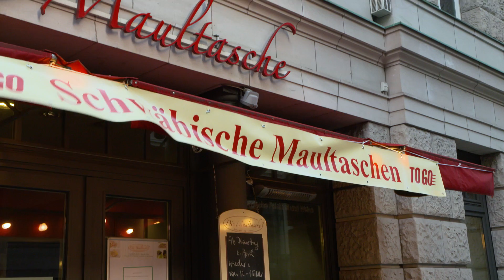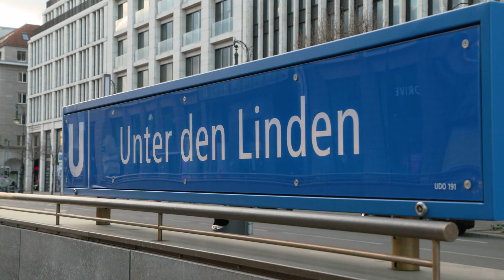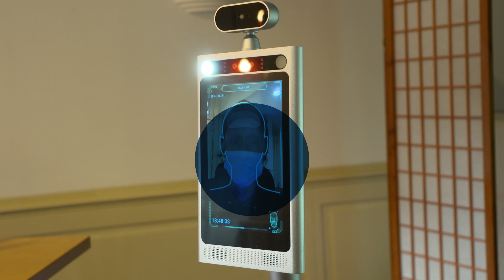Katrin Bauerfeind kriegt es gebacken | Kurzstrecke mit Pierre M. Krause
Katrin Sauerteig äh... Bauerfeind ist heute am Start. Die frischgebackene Hefeexpertin checkt heute die Ware der Konkurrenz ab. Außerdem geht es um Authentitizitizizität. Was macht der Teig, wenn er allein ist und was ist Katrin Bauerfeinds Antrieb im Leben? Findet es heraus und habt ne gute Zeit.